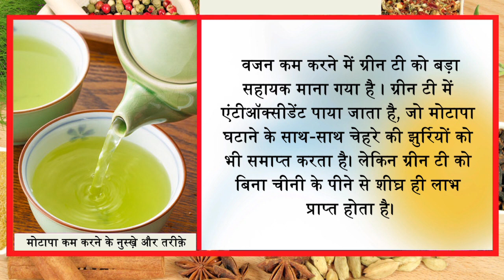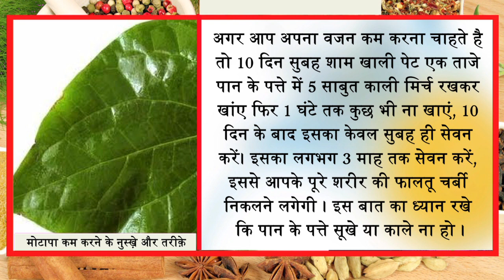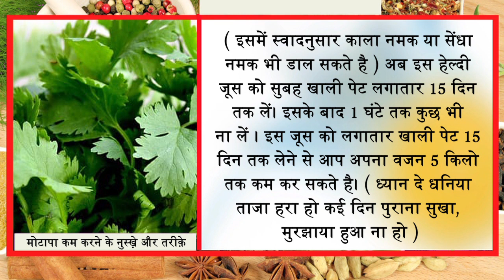मेरे बताये अनुसार पान के पत्तों का ये प्रयोग आपका 15 दिन में 20 किलो तक वजन कम कर देगा